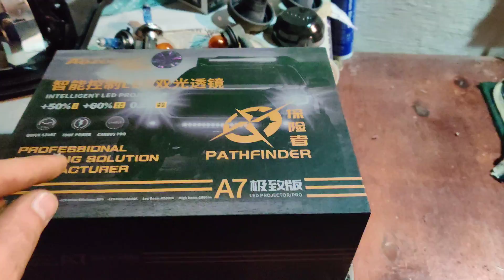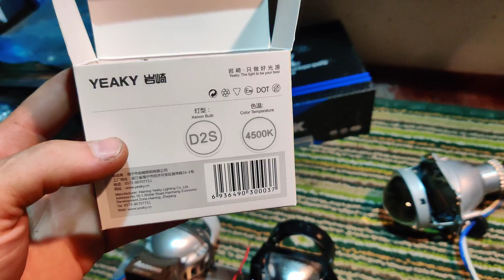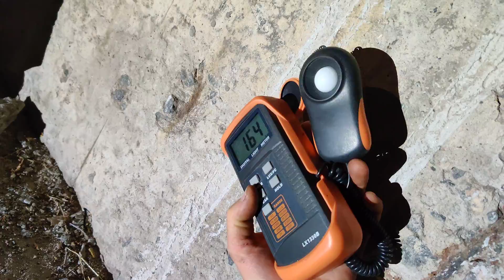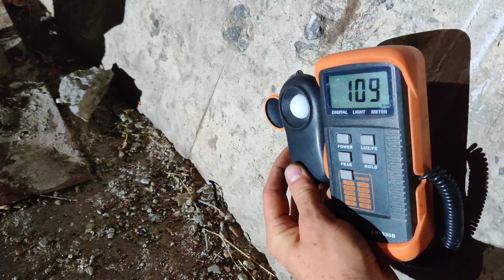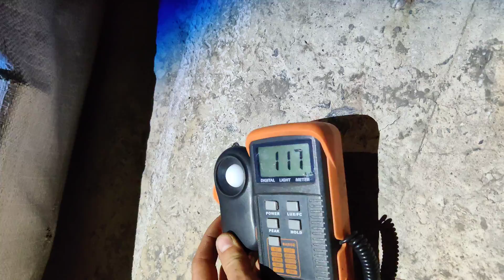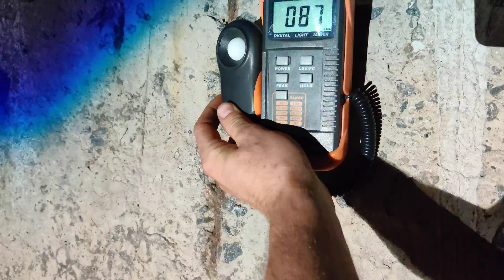💪 Bi-LED 🔥Aozoom A7 vs Infolight Pro vs Xenon NHK Hella 3R огляд і нічний тест билинз led headlights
Порівняємо новий кращий топовий bi-led 2020 Aozoom A7 проти перевіреного Infolight Pro, і стандартного комплекту біксенонові лінз 3 дюйма від NHK. Дані лінзи відмінно підійдуть для заміни штатних вигорілих відбивачів, або установки в рефлектор. Таким чином можна зробити своїми руками світлодіодні фари (led headlights), якщо встановити світлодіодні лінзи Aozoom A7. На виході отримаємо яскравий, практично ідеальний світ в вашому авто.

0:00 intro
0:46 Aozoom A7 в розборі
1:44 Опоненти
2:39 Пульт управління
2:28 Вуличний тест
5:00 Aozoom A7 vs Infolight Pro
6:51 Aozoom A7 vs Hella 3r NHK
10:07 Тест дальнього світла
12:39 Настінні виміри на 23 метрах
15:30 Фінал

Автосвет в Дніпрі: тюнінг і ремонт фар, заміна лінз, полірування і обклеювання бронеплёнкой. Лінзи, лампи, ксенон, і т.д. купити-замовити можна тут: